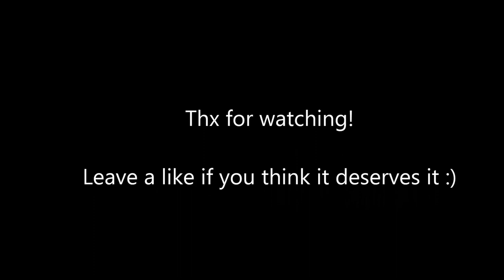Minecraft Boat Tutorial (Trimaran)